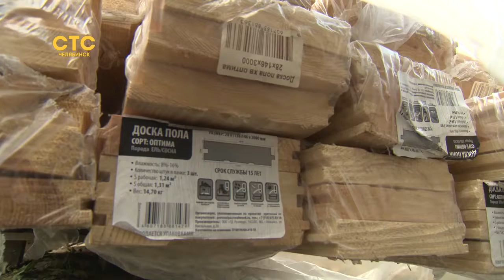Отложили шлифмашинки - взялись за малярные кисти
Волонтёры скоро закончат реставрацию старинного дома на Российской, 86